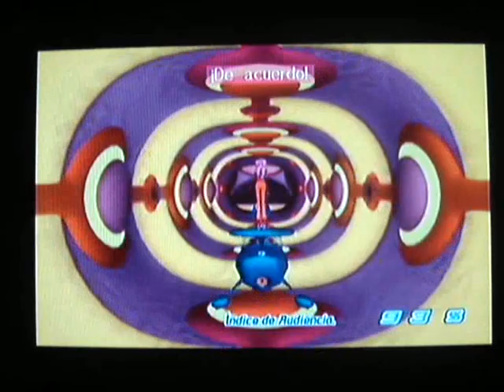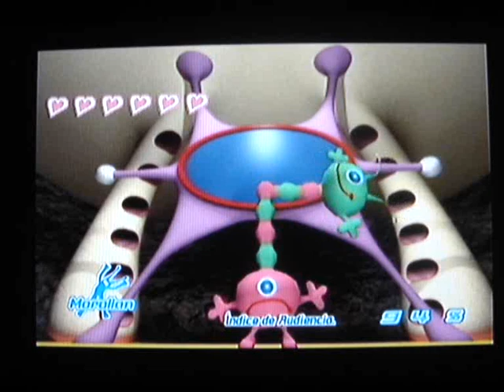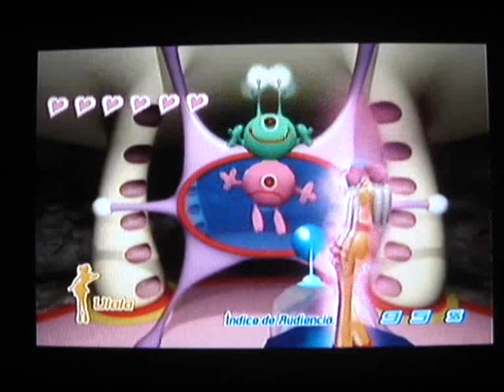Space Channel 5-Part 4: Gravity Monroe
(Reupload)
First time i used Auto Mode in this game you can complete in 40 min.Pretty sad in my opinion.

Sure is epic song for the 2nd boss